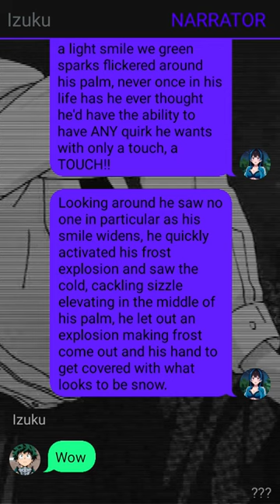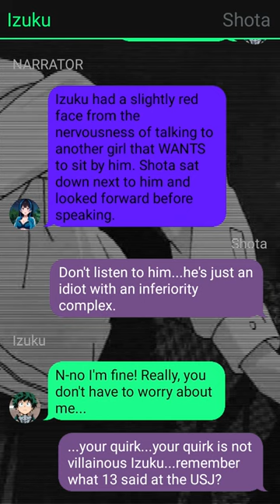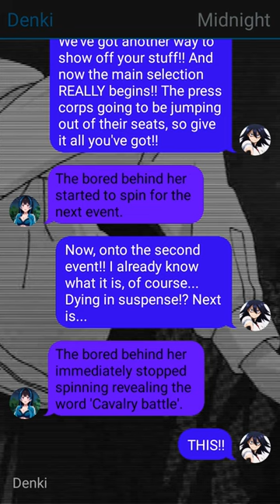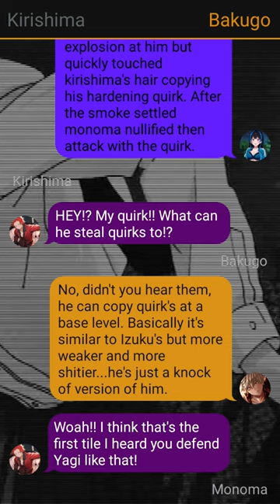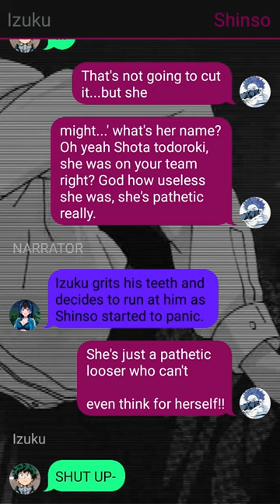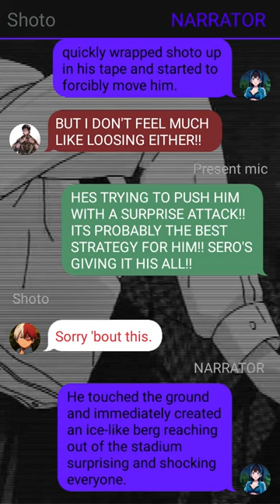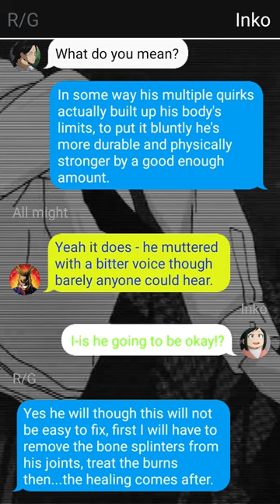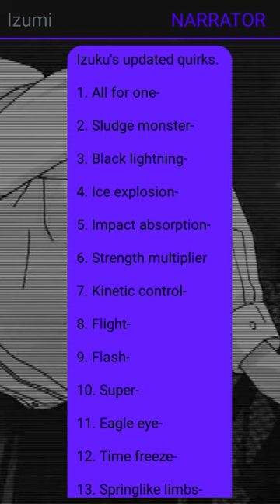Op Quirkless Deku Texting Story // Pt~3 // Izuku X ??? //